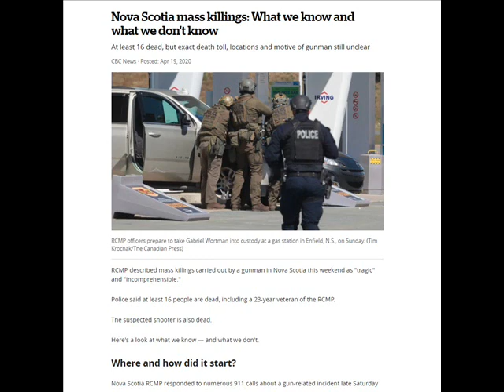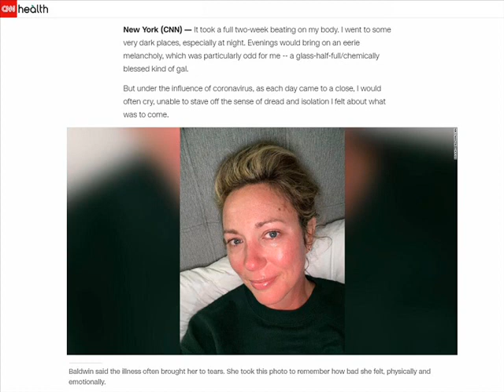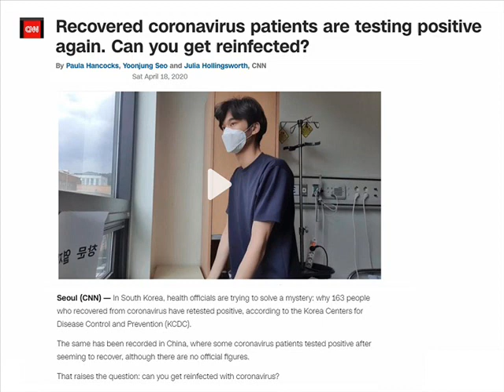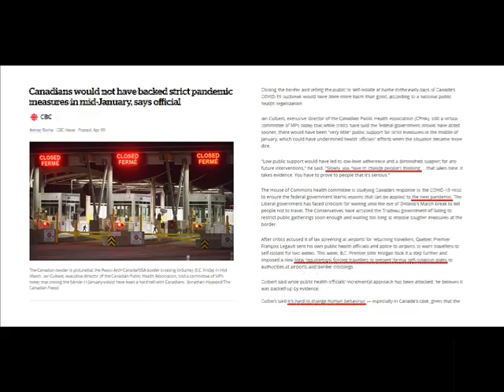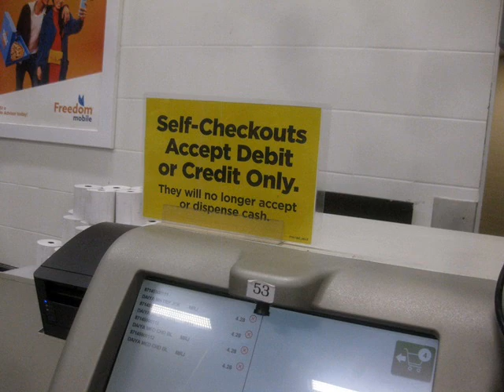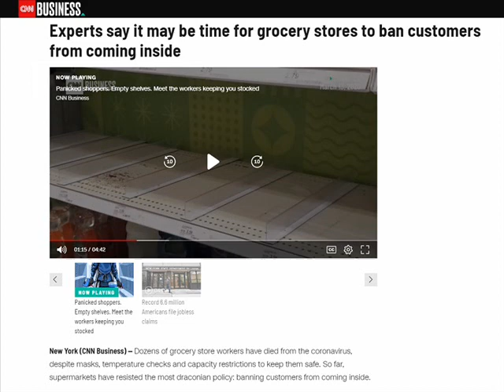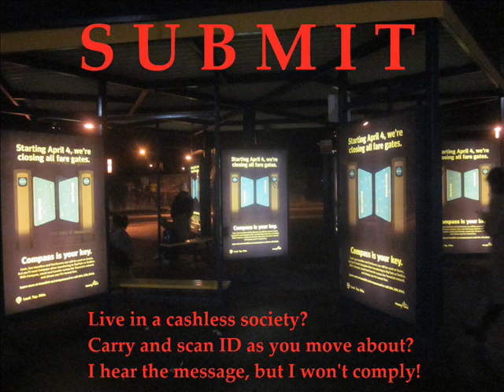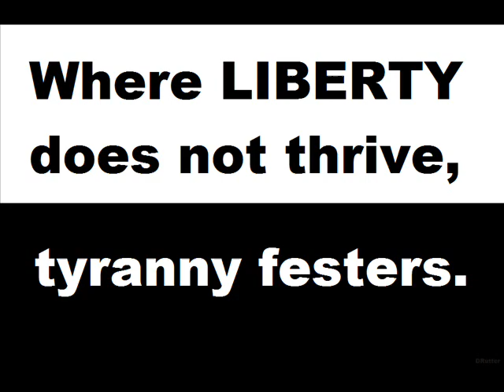A New World Order takes shape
2000 virtual US Dollars for every human within the country walls, FREE! Also for free, you get a cashless society, the end of all in-person transactions (like shops), and so much more. Coming to the Western world, this year! All you need to do is... well... NOTHING! It's going to be forced upon you - unless you finally draw a line in the sand and refuse to move it.

Permanent fear of a permanent threat is allowing permanent sweeping societal changes to be enacted. And it's ALL by design, planned long ago.